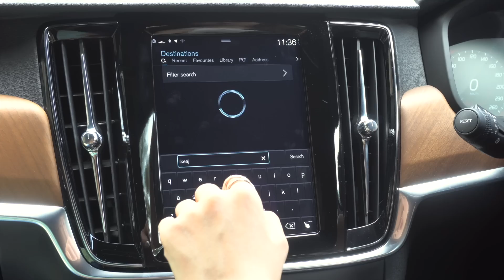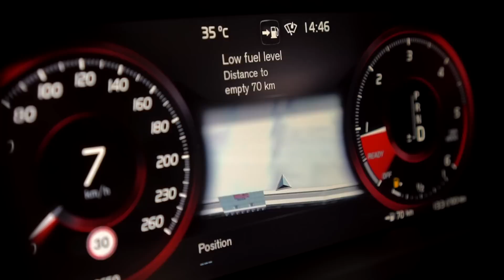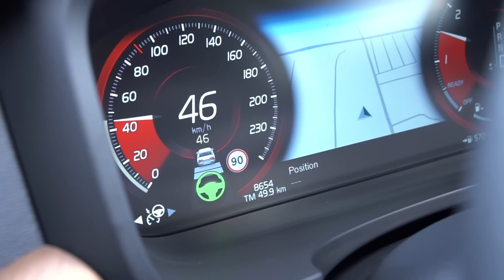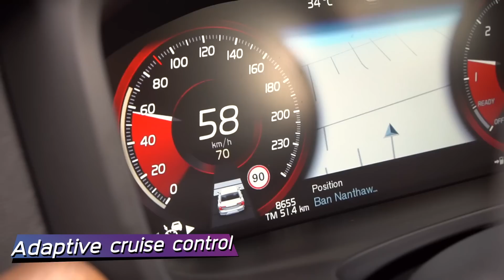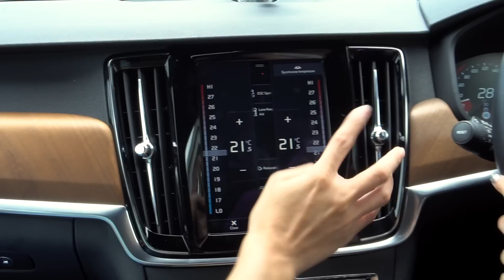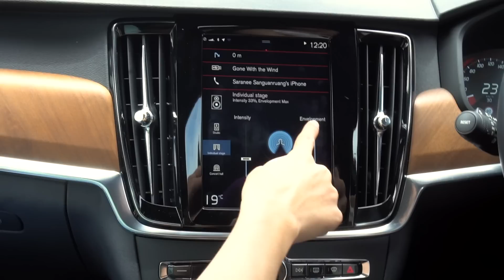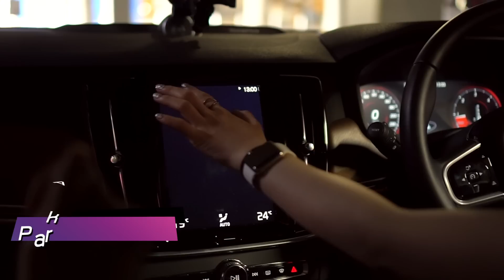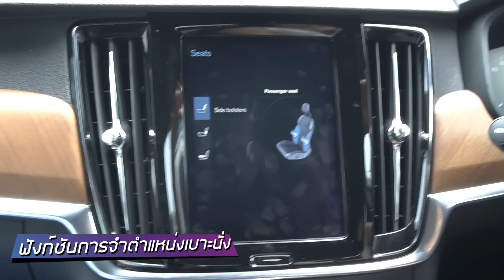รถติดไม่ปวดขา ฟังก์ชันไฮเทคเพียบ! "Volvo S90" | เฟื่องลดา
ตัวเต็มมาแล้ววว หลังจากที่ลองใช้ไปซักพักนึง มันล้ำมาก! ขอบคุณสำหรับกระแสตอบรับที่ดีอย่างล้นหลามจากคลิปจอดรถไม่ใช้มือด้วยนะคะ ตื่นเต้นมากๆ 3 ล้านวิวเพียงแค่สัปดาห์เดียว 🙏🏻❤️ คราวนี้เฟื่องจะพามาดูฟังก์ชันล้ำๆอย่างอื่นใน "Volvo S90" กันค่ะ ทั้งระบบขับขี่กึ่งอัตโนมัติ Pilot assist ระบบควมคุมความเร็วคงที่พร้อมปรับความเร็วได้เองอัตโนมัติ ปรับแอร์แยกฝั่ง เซนเซอร์รอบคัน ฯลฯ มาดูกันเลย